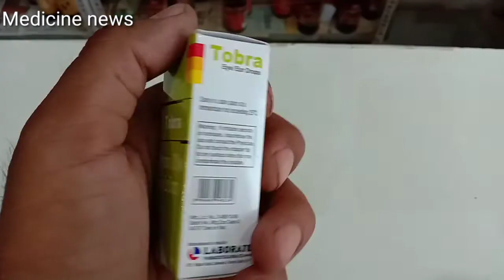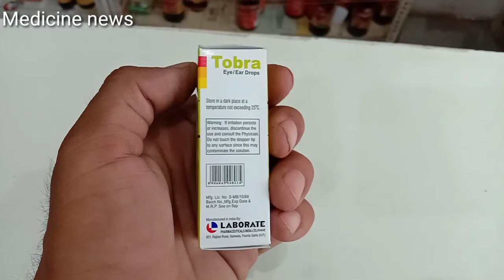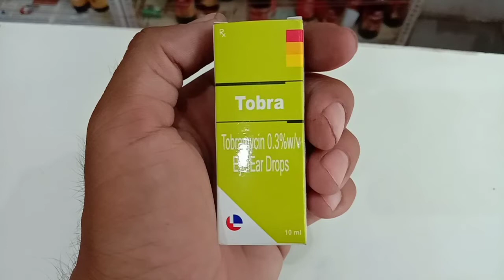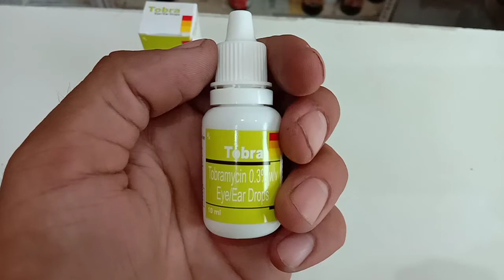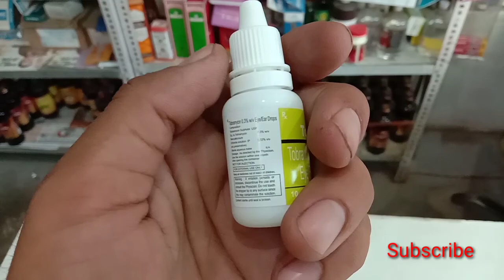Tobra Drop .. आंखों और कानों की सबसे अच्छी दवा ।। For Medicine news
Medicine news